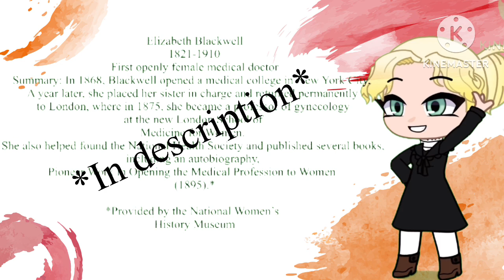National Women's month special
So, I did this with greenscreen, and the text failed to work properly, so here are the links in order of appearance:
1. Nellie Tayloe Ross (First female governor)
2. Carol Moseley Braun (First black female senator)
3. Mary Anderson (Inventor of the windshield wiper)
4. Elizabeth Blackwell (First openly Female doctor)
5. Ada Lovelace (First [female] computer programmer)
6. Corazon Aquino (First female president of the Philippines)